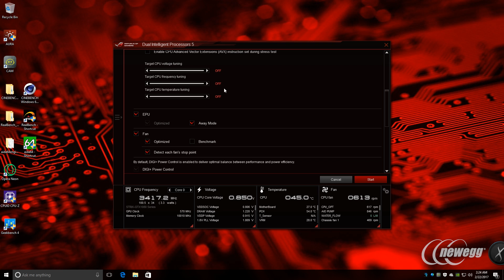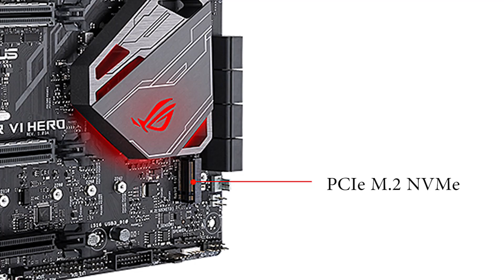Newegg Insider: ASUS ROG Crosshair VI Hero Motherboard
Unlock the potential of AMD® Ryzen™ processors with the ROG Crosshair VI Hero. These motherboards strike the perfect balance for gamers and overclockers alike with features they need, performance they crave, and easy-to-use interfaces for complete system control. Dynamic AURA Sync RGB lighting and 3D printing mounts deliver unmatched personalization options to outshine the competition.

Credits:
Special Guest: JJ Guerrero
Director of Photography: Joel Moody
Editor: Kejah Murray